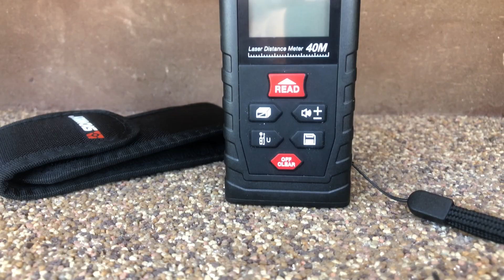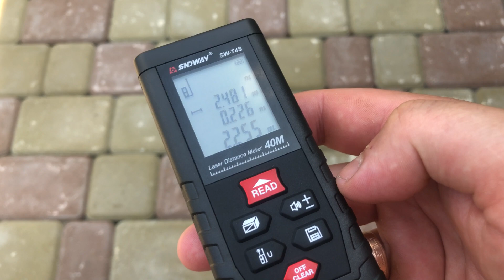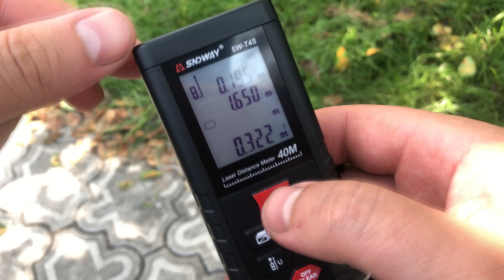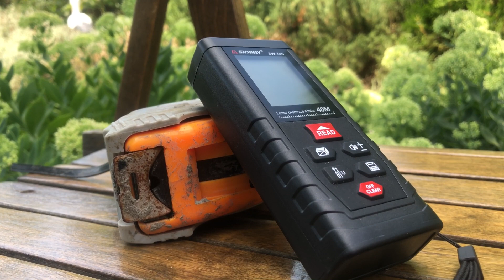✅БАТИНУ РУЛЕТКУ на ПЕНСИЮ !!!! Лазерная рулетка SNDWAY SW-T4S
При заказе напишите продавцу сообщение "00004" и он отправит хороший ПОДАРОК!!!

В этом видео мы с Вами рассмотрим лазерную рулетку SNDWAY SW-T4S.